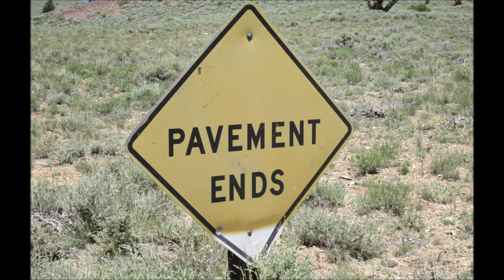Jetty Island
Jetty Island Everett WA with baby Harbor Seals and baby Osprey, so cute.